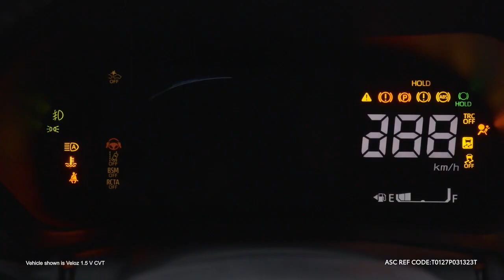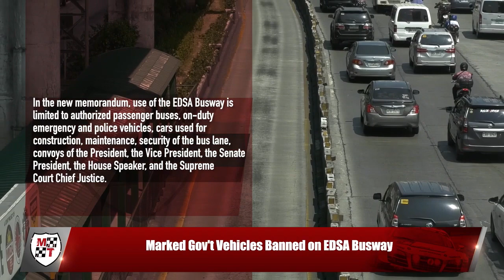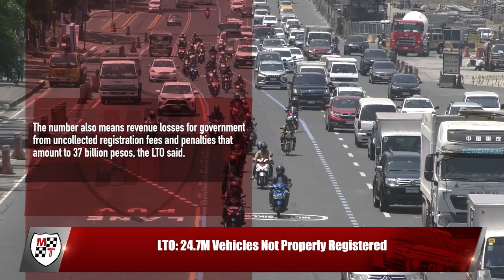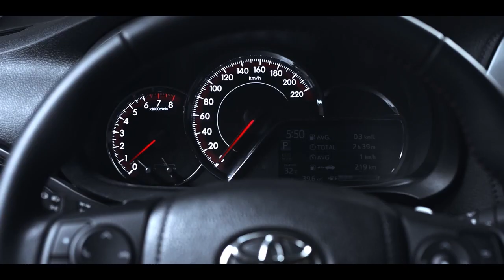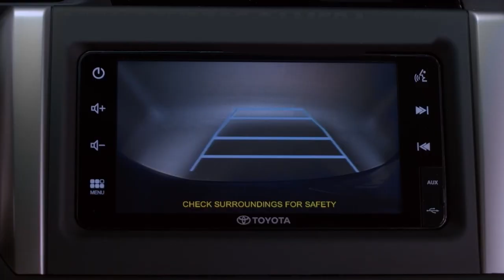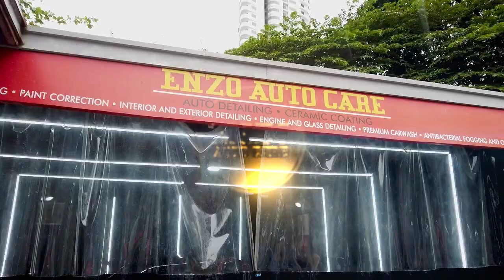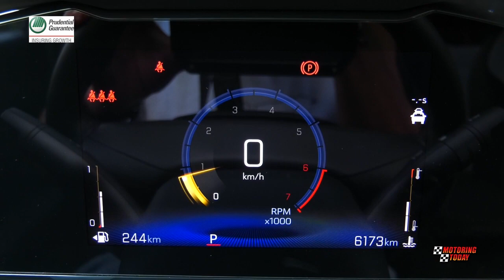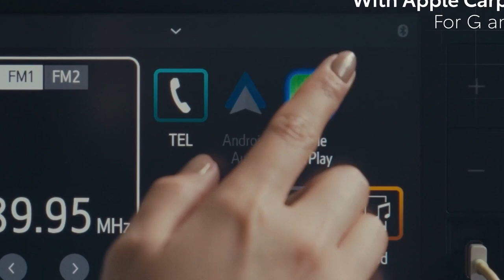HD Motoring Today December 10, 2023 FULL EP